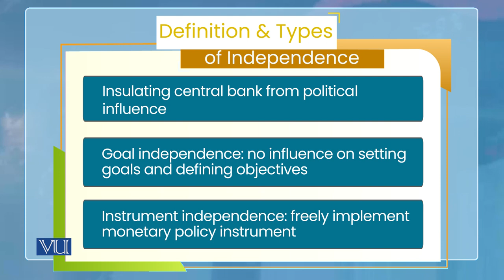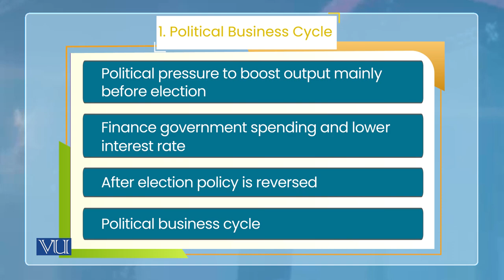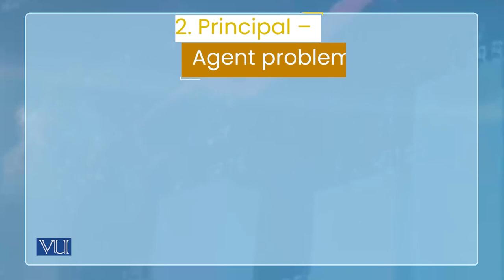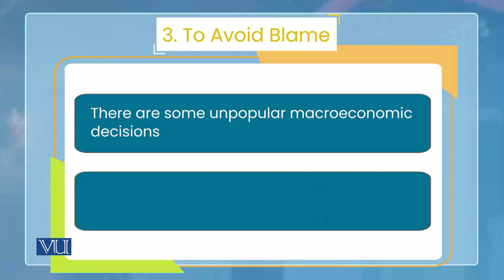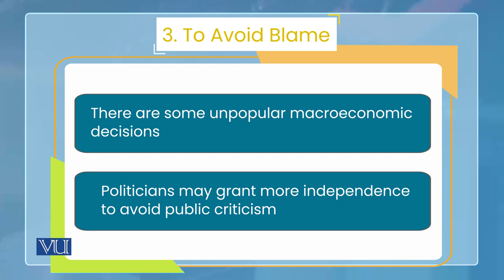Monetary Economics | ECO604_Topic160